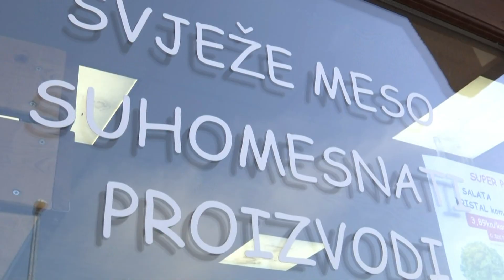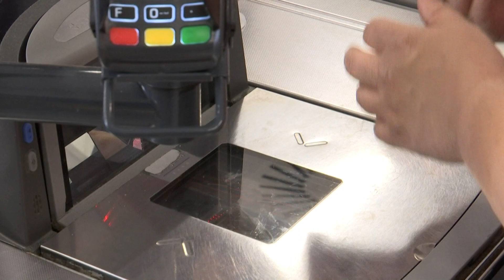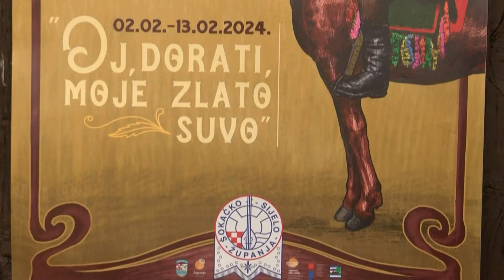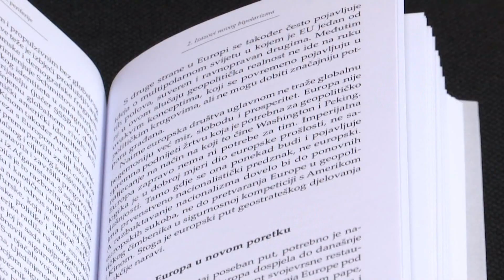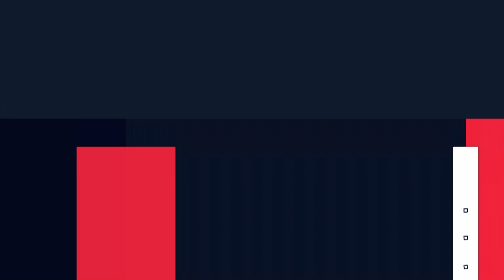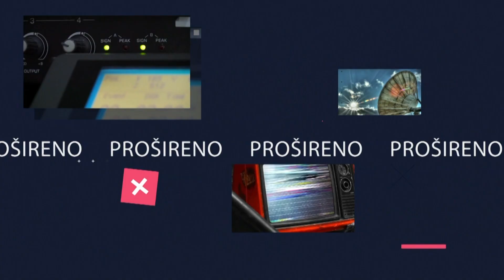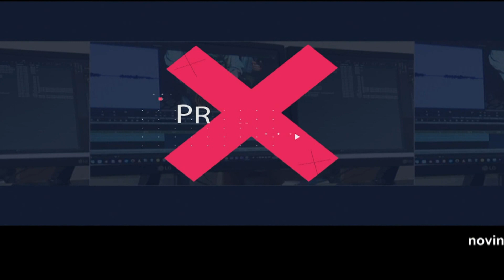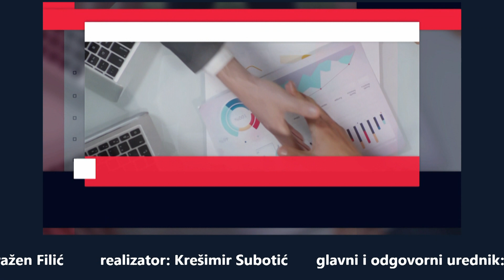DNEVNI DIVAN 16.01.2024.